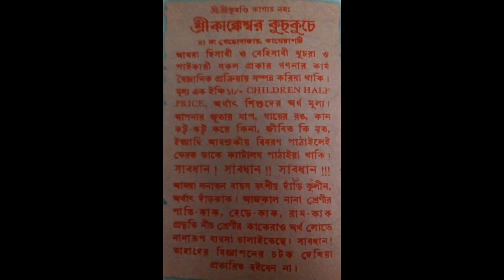হযবরল-পর্ব ৩। গল্প বলা ও এডিটিং কণাদ চন্দ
this story is sukumar roy's story. teller kanad chanda.popeye. no voice changer apps.